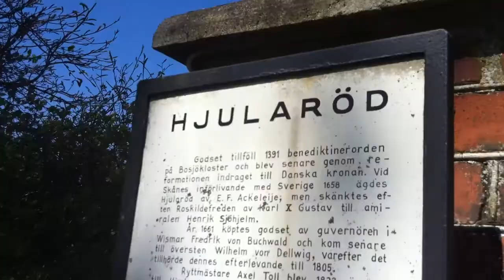Deléns @ Mysteriet på Greveholm a.k.a. Hjularöd Slott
Deléns gör ett stopp på Hjularöd Slott, mera känt som Greveholm Slott, före ett gigg i Ystad.